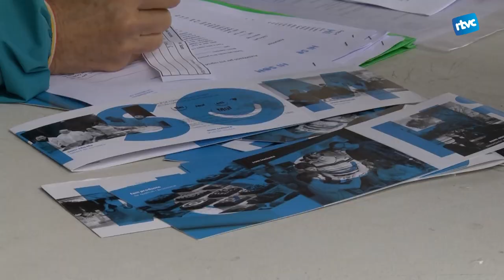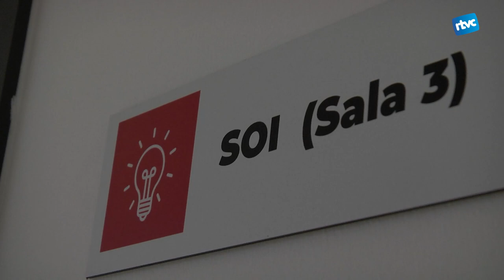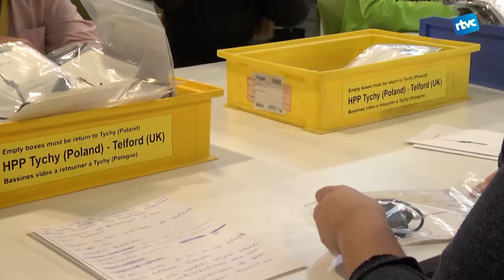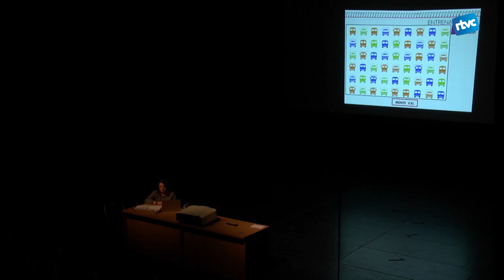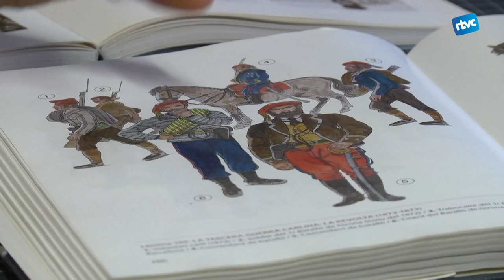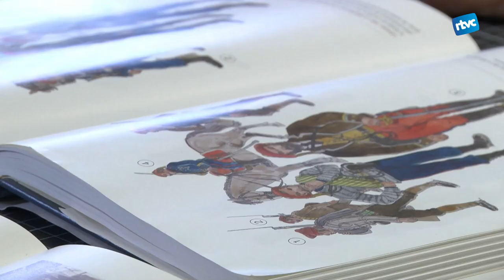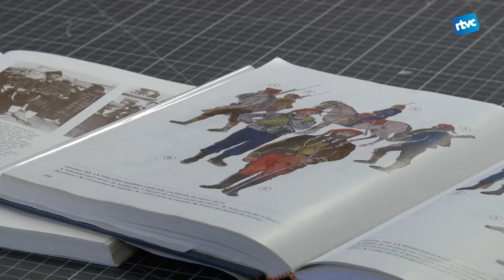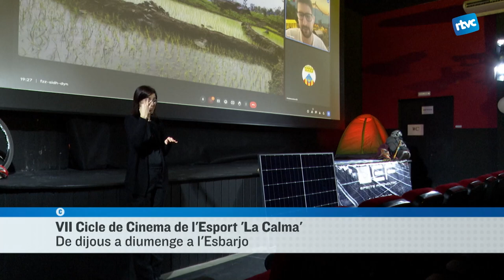CARDEDEU INFORMATIU | Dilluns, 25 de novembre de 2024